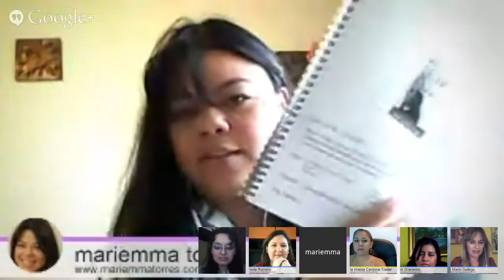Tips Para Organizar Tus Metas 2014